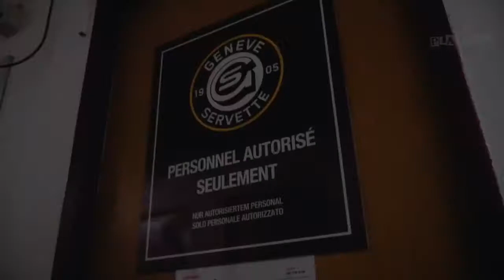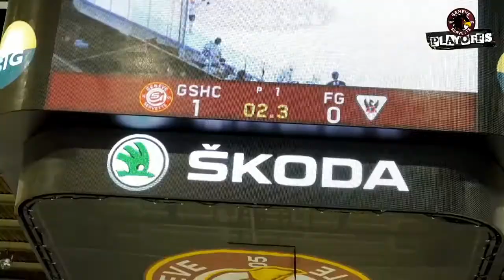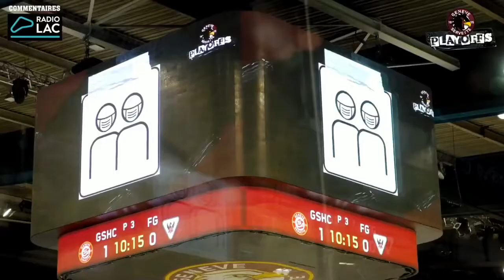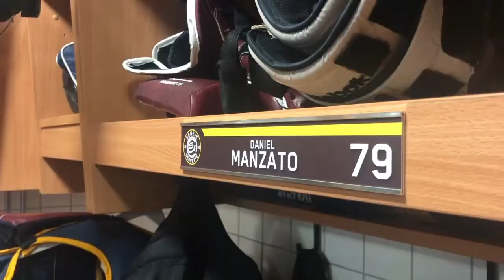L'avant-match: FG vs GSHC - 1/4 de finale Acte V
C'est le nouveau rendez-vous Grenat à l'occasion des Playoffs !

Chaque soir de match à 19h20, retrouvez l'avant-match en direct sur notre chaîne Twitch avec des invités, des reportages et des cadeaux à gagner !

En direct du Prime's avec  Samuel, fan du GSHC depuis 20 ans